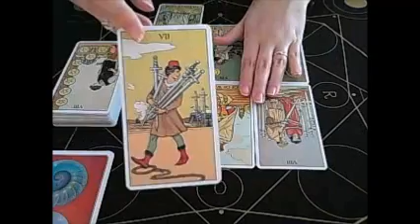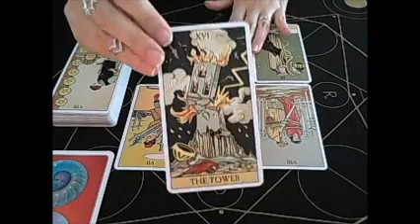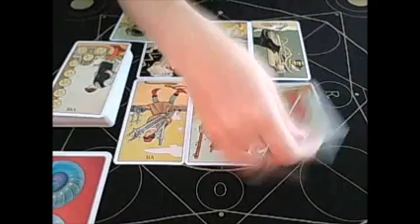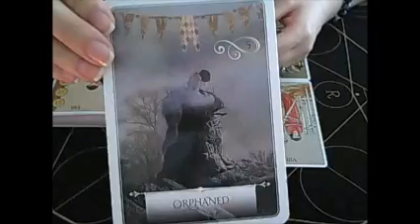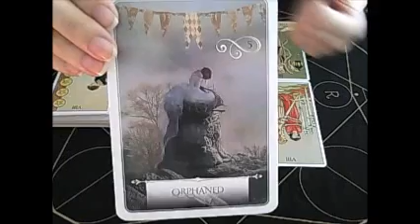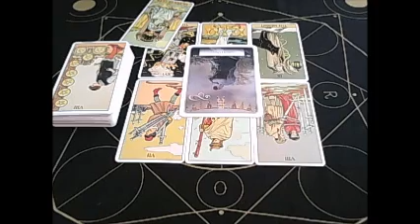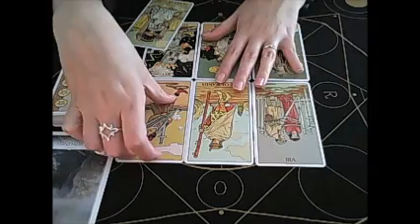Pisces Bi-weekly tarot and psychic reading April 6th-16th 2017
Bi-Weekly Tarot and psychic messages covering April 6th-16th 2017
Thank you for following me on the socials:
Have a wonderful couple of weeks!